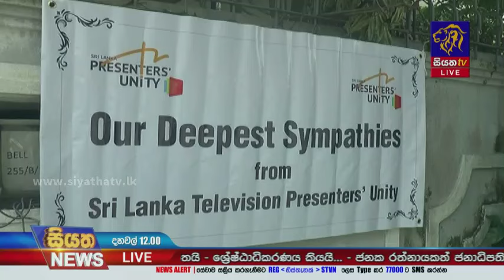අභාවප්‍රාප්ත ජ්‍යෙෂ්ඨ මාධ්‍යවේදී සුමනා නෙල්ලම්පිටියගේ දේහය ඇයගේ නිවසට | Siyatha News